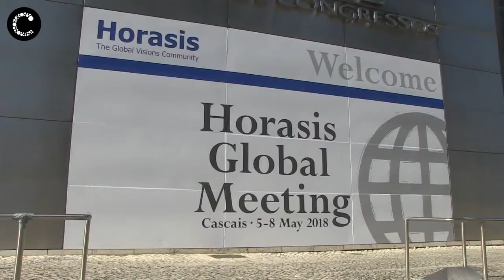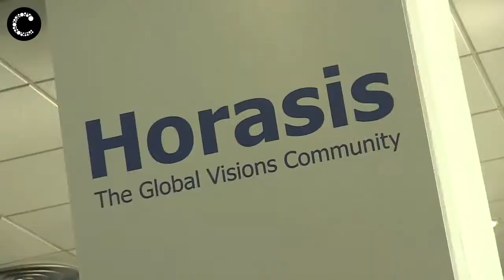Horasis Global Meeting 2019 | Inspiring the Future in Cascais